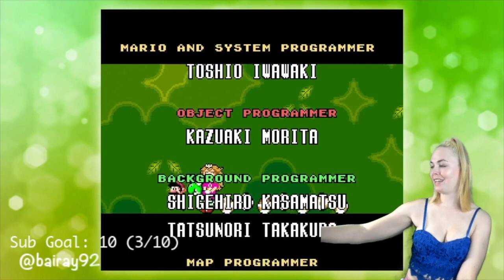Bailey VS Super Mario World (Entire Game)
This was a several months long process but we (me and my Twitch peeps)  finally beat Super Mario World for SNES! Sure, I cut off all my hair and got tatted up during the time it took.. but we eventually got there! lol